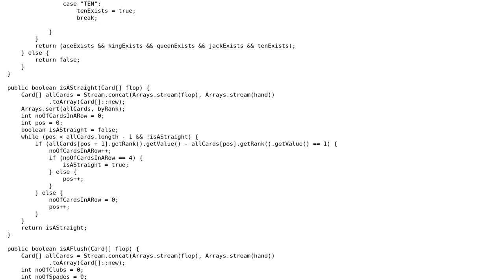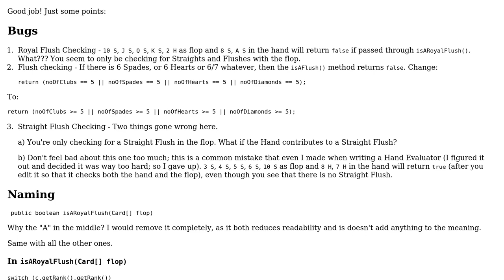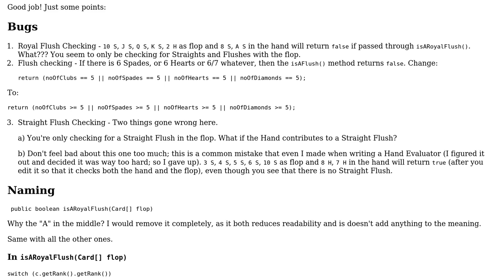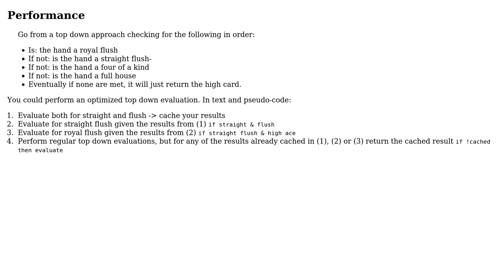Code Review: Texas Hold em Poker Hand recognition algorithm and implementation (3 Solutions!!)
Code Review: Texas Hold em Poker Hand recognition algorithm and implementation

With thanks & praise to God, and with thanks to the many people who have made this project possible! | Content (except music & images) licensed under CC BY-SA | Music | Images & others | With thanks to user TheCoffeeCup user Tamir Shklaz user Jamal user Ionut user dfhwze and the Stack Exchange Network Trademarks are property of their respective owners. You are responsible for your own actions.